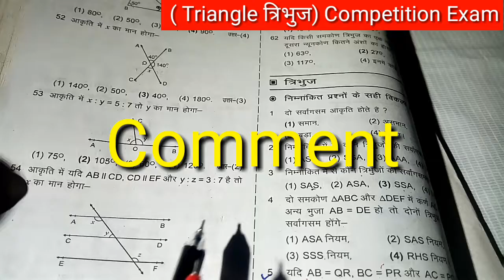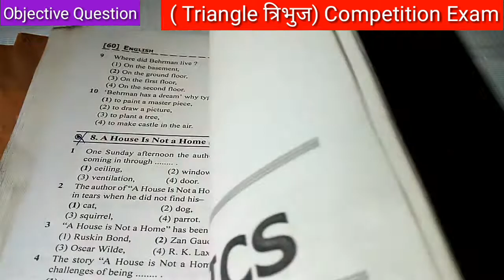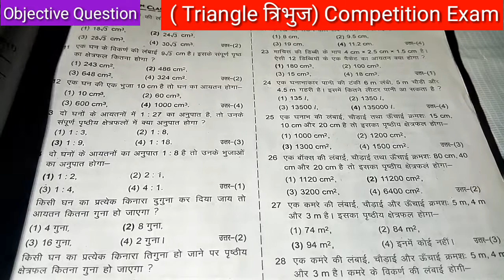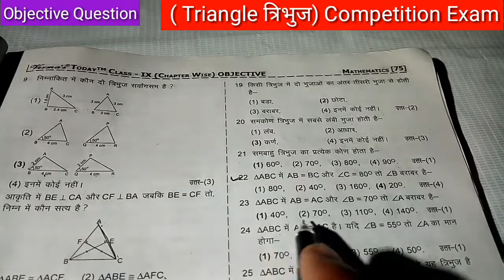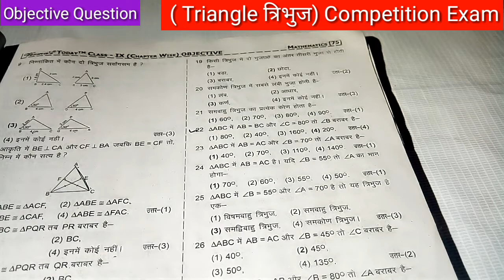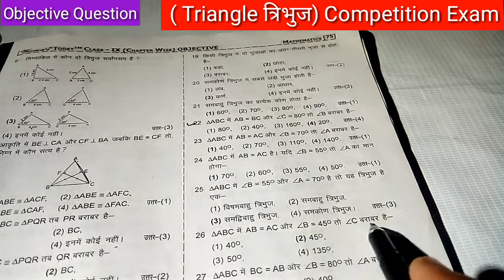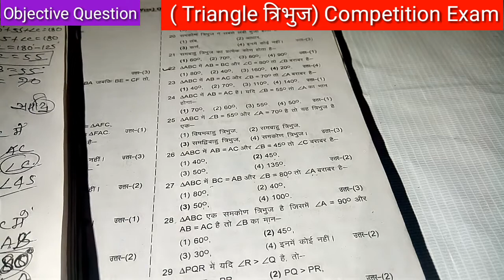Part 3 त्रिभुज Triangle Ex 7.3 Verma's Board today objective question vvi Class 9th 2022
Verma's Board today
Objective Question vvi 2022
Class 9th Board Exam Objective Question Verma's Board today New Syllabus New pattern model paper 2022
Verma's Board today 2022
Objective Question vvi
Class 11th inter Mathematics objective question vvi important 2022
Sahibganj College University Ranchi
पिछले साल का Question
Pichle sal ka Mathematics question Paper
Semester 1,
Semester 2
Semester 3
Semester 4
Semester 5
Semester 6
#@semesrer_1,2,3,4,5,6
Semester i,ii, iii, I've, v, vi 1,2,3,4,5,6,
College_Sahibganj_College_University_Ranchi_Sidho kanhu murmu Viswvidyalaya
Geography Important Question
Class_9th_ninth_Class_10th_tenth_Class-12th_inter_BA
Science Important Question